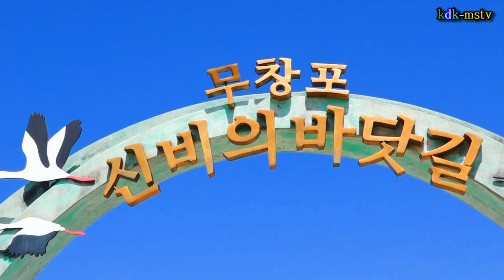가수채수은/나를두고떠난사람 (2019타이틀곡) 2019 제20회해변축제 무창포해수욕장 잔디광장 해변특설무대 초대가수축하공연 촬영kdk-mstv김대감